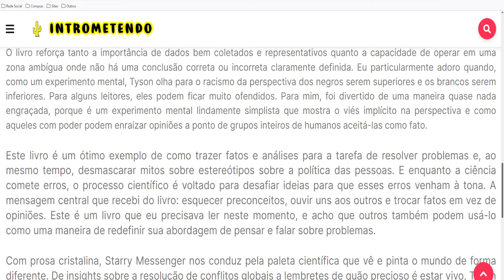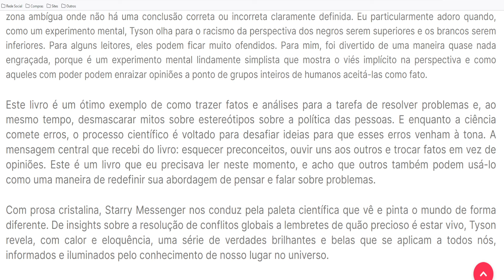Starry Messenger: Cosmic Perspectives on Civilization - Neil deGrasse Tyson - Resenha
Em uma época em que nossas visões políticas e culturais parecem mais polarizadas do que nunca, Tyson fornece um antídoto muito necessário para muito do que nos divide, enquanto defende apaixonadamente as carruagens gêmeas do esclarecimento – uma perspectiva cósmica e a racionalidade da ciência . Depois de pensar profundamente sobre como a ciência vê o mundo e sobre a Terra como um planeta, o cérebro humano tem a capacidade de redefinir e recalibrar as prioridades da vida, moldando as ações que podemos tomar em resposta. Nenhuma perspectiva de cultura, sociedade ou civilização permanece intocada.